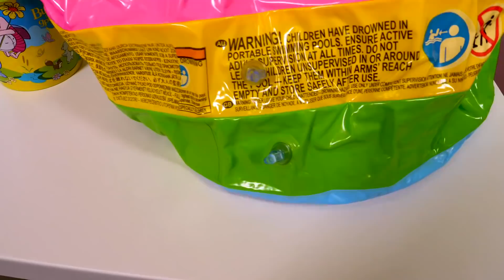Giochi per bambini - Facciamo una sabbiera a casa! - Video per bambini in italiano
Giochi con la sabbia. Una sabbiera fatta in casa. Video per bambini in italiano. Oggi fa brutto tempo e non possiamo andare a giocare nella sabbiera. Ma si voleva giocare con la sabbia... Un idea! Esiste un modo per giocare con la sabbia in casa! Dobbiamo trovare un posto giusto per costruirla a casa! In cucina no si può, in piscina è troppo bagnato, ma invece una stanza per i bambini può andare bene. Prendiamo una piscina gonfiabile, la gonfiamo e riempiamo di sabbia! Ci sono anche delle belle formine colorate! Eccola la sabbiera pronta per giocare! Dai, vieni anche tu a giocare con noi!

Imparare le cose nuove è sempre divertente. Bambini, venite nella Scuola Allegra! Tanti giochi, tante scoperte e tanti video divertenti solo per voi.